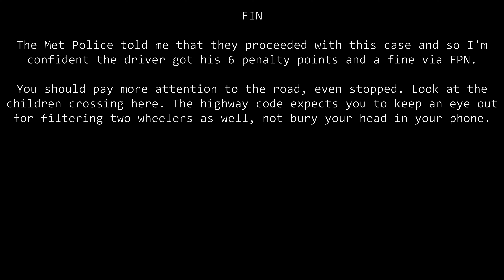TownHouse Painting and Decorating - YJ19CMR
YJ19CMR
YJ19-CMR
YJ19 CMR